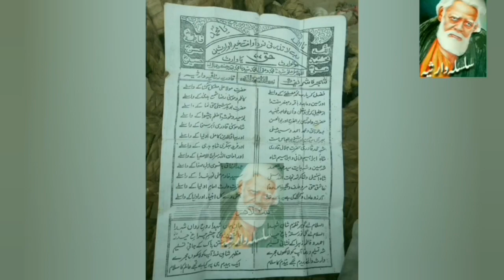फ़क़ीरी खेल नै सर्कार वारिस पाक फरमान! | Faqeeri Khel Nai Sarkar Waris Pak Farman! Qoal Waris Ali Shah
Faqeeri Khel Nai Sarkar Waris Pak Farman! Qoal Hafiz Syed Waris Ali Shah! Deva Sharif Waris Pak Urs
Sarkar Waris Pak History In Hindi /Urdu | Waris ali shah and british lord story | Deva Sharif
Sarkar waris pak birth First Safar Urdu Month, Friday 1228 Hijrah. English Date (1819) at Dewa Sheriff which is 13 Km from Barabanki and 28 to 30 Km from Lucknow.
Belongings:
Our Saint Belongs to a family of learned and distinguish Syed of NISHAPUR (IRAN),
Syed Ashraf Abi Talib Migrated to India with his family. He settled in the out skirts of Kuntur. Town of Barabanki District. He built a home there now known as Rasoolpur.
Generation
Miran Syed Ahmed Ali was born at Dewa Sheriff in 1141 Hijrah. Syed Karmallah was his son. Whose sons were Syed Salamath Ali, Syed Bisharat Ali, and Syed Sher Ali. Syed Salamath Ali has two sons, one was Syed Qurram Ali and other was (Syed Qurban Ali Father of our Saint Waris Ali Shah.). For more details open the Genealogical Table of Sarkar Waris.
One day Miran Syed Ahmed was sitting on the tank, an unknown Dervish Approached and announced in Arabic the glad tidings of the birth of spiritual mentor of world Wide fame and a prodigy of divine favor who would lead the astray to the right path of love of God and humanity. And he will take Birth after Five Generations. The Dervish said, “My greeting to you and the same to him who will take birth in your family. Undoubtedly the glorified God has illuminated your Forehead. By his light and manifestation has lightened the world. Oh my Chief I offer to you my Hearty Congratulations. His name will be one of the beautiful ninety-nine Epithets of Gods Almighty. His qualities will spill over the boundaries of two Worlds. His behaviors and kindness will resemble the light of Mustapha's (Chosen holy Prophet's title). In this tavern the secret of the creation's day is
Bought up:
Our Saint lost his father's protecting hand at the age of two years and the solacing care of his mother at the age of three. His grand mother Janaba Hayathunissa Saheba Under took the duty of carefully bringing him up. And the strange fact is that unlike other children he would not drink his milk hurriedly but gradually and slowly, moreover his thirst would be quenched with just a few Gulps, which reflected the future qualities of patience and contentment.

The ladies of Dewa Sheriff were also surprised at the noble behavior of the child and expressed that such a marvelous child is rarely to be seen; unlike other children his sleeping bed was clean, free from filth. Unlike other children he never cried but was mostly silent. Whenever he felt urge to answer the calls of nature he made strange signs and the nurse promptly attended to easy himself. During nights he was seen gazing at the moon and stars as if to appreciate the artistry of the Creator. He used to sleep very little; he would always awaken with the smiling face.
Witnessing the same and Serene activity of the precocious child, elder people of Dewa Sheriff begin to respect and hold him in high estimation. As the child begin to grow his habits assumed dignity and a sprit of independence. At the age of five his grandmother engaged a fit instructor to begin his education
Childhood games of Sarkar Waris Pak:
The aim of his plays and games was to display the quality of Devine truth, Dignity, generosity and kindness. In the grab of games he was distributing sweets purchased from a sweet meat seller name Lukai Halwai. Even through games one can discern his aversion towards worldly life and glorification of divine love. His most delightful pastime was to distribute clothes and coverings to the poor and needy. He would even distribute home utensils of value. These innocent acts of charity are signs of revulsion towards mundane life.
Instead of enjoying the fruits of his inherited property he lavishly spent it out for the benefit of poor. In short this was an essential and inherits quality of our saints full and genuine love, which appears to us as children's play.
He learned Qraran-e-Sherif from his uncle Hazrat Ameer Ali, on returning home he would not open his book to revise his lessons. Later seated in the lap of nature, in the quiet stillness, would be immersed in deep meditation.

With the aid of God given intellect, within two years he memorized the whole Quran and become a Hafiz (One who learns the Quran by heart). And Maulvi Imam Ali Shah imparts to him secular education. Though the teacher was venerable yet he treated our saint with great respect. The reason for respecting a young was that he was himself a saint and could make out a man's urgings for acquiring a Divine love. Our saint teaches men such lessons that are acquired without learning and without any teacher's aid thus our saint was in not need of worldly education. He wanted to teach such lessons to others which were beyond the compression of laymen. He never forgets whatever was taught to him.